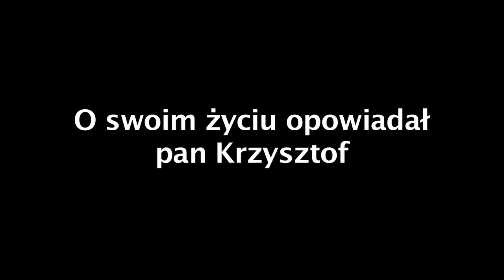Wolny człowiek...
"To będzie film o tym, czym są dla nas: DOM, WOLNOŚĆ, BEZPIECZEŃSTWO i jak duży wpływ mamy na każdą z tych rzeczy." Bohaterem dokumentu jest tajemniczy mieszkaniec prawobrzeżnej Warszawy - pan Krzysztof -- inżynier, ogrodnik, artysta, podróżnik, ale przede wszystkim, jak sam o sobie mówi, człowiek wolny...
Film przygotowany przez uczestników w ramach projektu "Późne debiuty na Targówku" współfinansowanego przez Szwajcarię w ramach szwajcarskiego programu współpracy z nowymi krajami członkowskimi Unii Europejskiej.